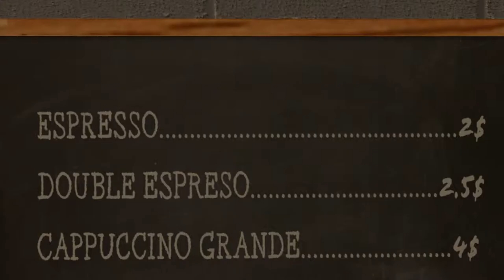there's always time for coffe - short animation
my first animation project from the israeli animation college, using lightwave 3d.